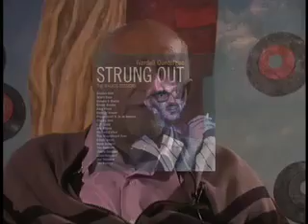Wardell Quezergue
Wardell Quezergue's segment from the 2007 Community Arts Awards video presented by the Arts Council of New Orleans.
 Produced by Robbie Denny.  Shot & Edited by Donna Schlaudecker.